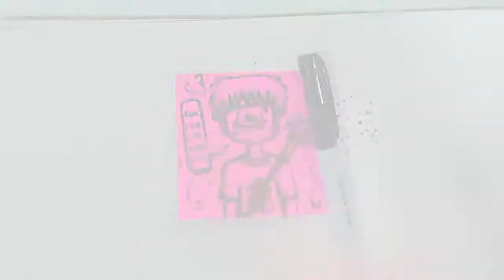Speed Drawing - Draw and Post it - # 171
Song: ♬ Someone Still Loves You Boris Yeltsin - Critical Drain